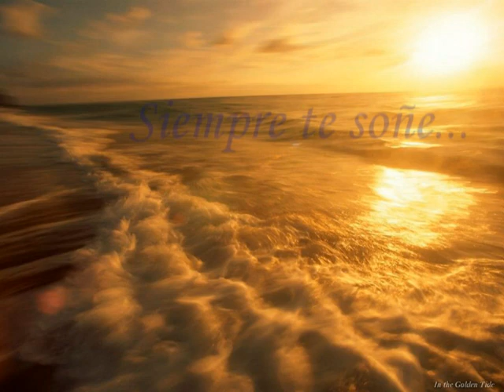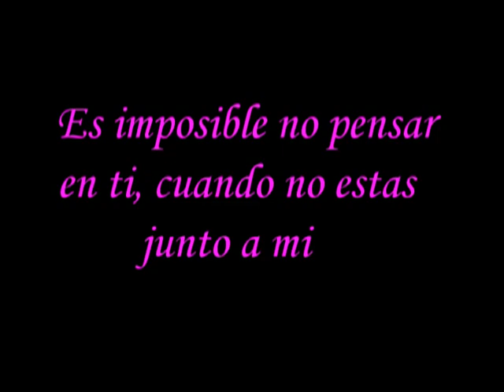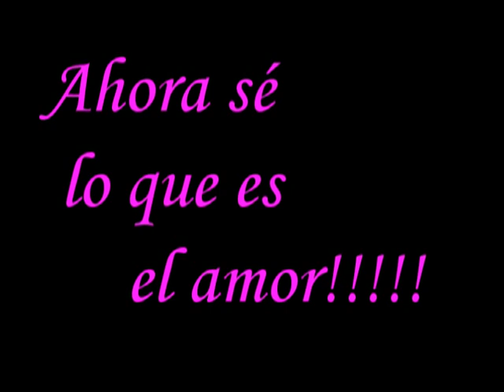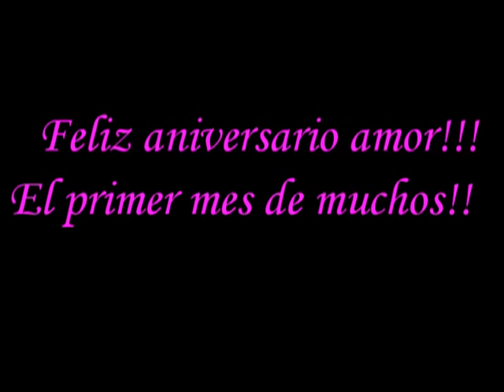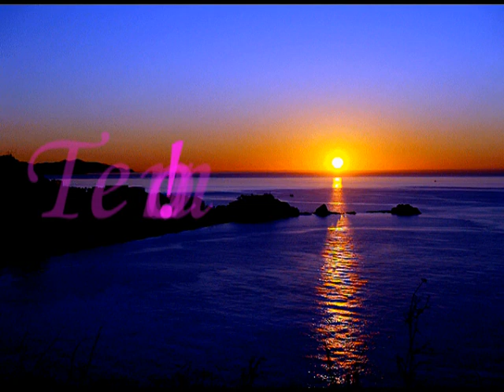Yaz.mpg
Aniversario Yaz y Hubert, un mes!